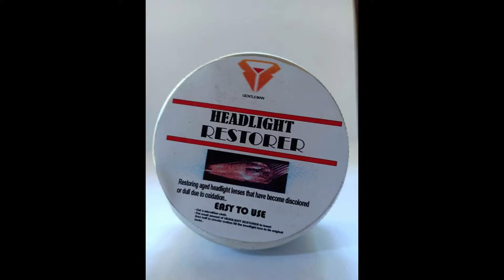HEADLIGHT RESTORER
HEADLIGHT RESTORER NI GENTLEMAN

ADDS MUNA TAYO MGA MAM.ZER

TRY NATIN KUNG EFFECTIVE NGA BA.